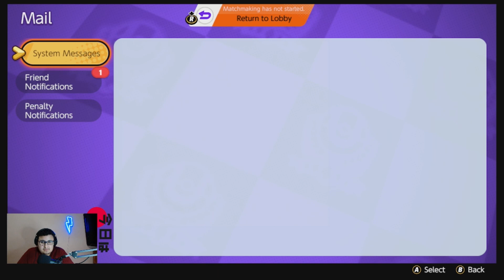😁 Regreso inesperado 😁 | Pokémon Unite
Pues cosas...

-RECORDATORIO: Ya sabes que si estas suscrito puedes pedirme en cualquier video algún juego y yo te lo traigo al canal...